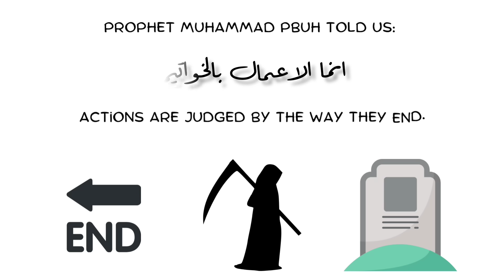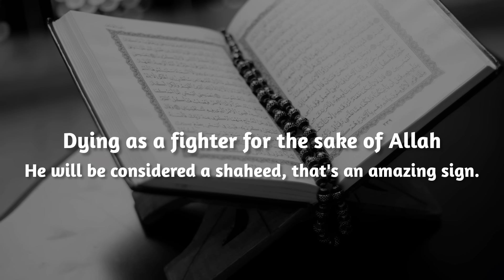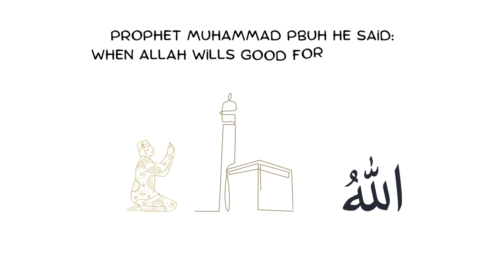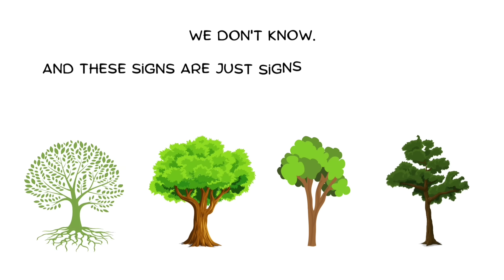Days Before You Die, Allah Shows These good Signs.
Each person sometimes has signs before his death, which we will refer to in this video, to the hadiths of Muhammad, peace be upon him, which are about death.
Without a doubt, Islam is the only religion acceptable to Allah Almighty, so let's help spread the message of Islam. And increase our knowledge in the hadiths of Muhammad PEACE BE UPON HIM.
May ALLAH have mercy on all of us Muslims.

Speaker: Mohammad Baajour
May Allah SWT bless you, please pray me.